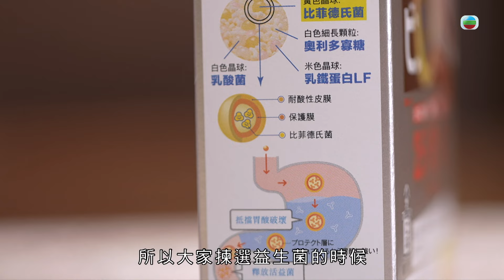東張西望｜提升腸道免疫力 改善過敏症狀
皮膚敏感、鼻敏感、腸胃敏感. 好多人都有過敏問題，對日常生活造成相當困擾。就好似Maggie梁敏巧咁，皮膚容易敏感，天氣一熱一多汗，佢嘅皮膚就會出現紅腫同痕癢，試過好多方法治療都冇乜明顯效果！

專家表示，皮膚過敏其實同腸道健康息息相關，事因腸道係人體最大嘅免疫器官，當腸道內好菌同壞菌失去平衡，就會導致免疫系統出現問題，從而導致各種過敏問題發生。

專家又建議可以通過補充益生菌提升免疫力，由於益生菌容易被胃酸殺死，最好選擇有抗胃酸技術嘅益生菌產品，並結合被喻為「免疫第一道防線」嘅乳鐵蛋白，更進一步咁提升身體免疫力。

Maggie後來每日服用加入咗乳鐵蛋白嘅益生菌產品，持續服用一個月後皮膚過敏問題就大大得到改善，而且通便暢順咗，仲冇咁易病添！